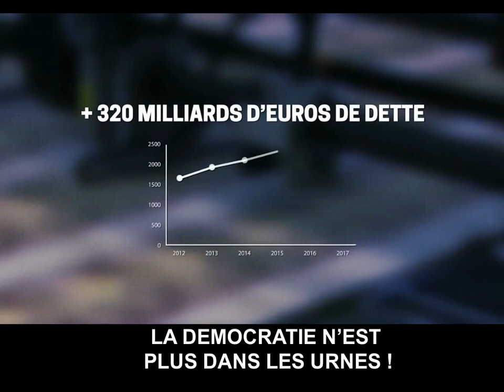A VOIR ABSOLUMENT 100 pour cent ANTI MACRON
AVERTISSEMENT :
Les points de vue exposés dans ces vidéos ne sont pas nécessairement ceux de l’éditeur mais  exclusivement ceux de la ou des personnes  qui les émet publiquement

 le compilateur se contente de rapporter la vidéo mise en ligne par son auteur initial  et reflétant  sans modifications un état d’esprit de la population dans un contexte donné des evenements

Certains mots ont été couverts et biiiipés par nécessité , merci de votre compréhension